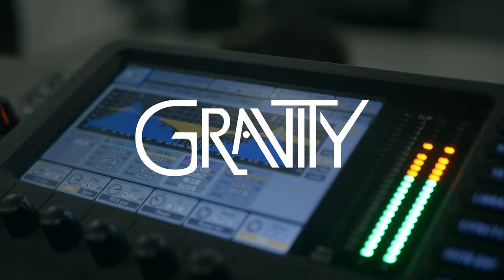Gravity "Noir" (Official Teaser - 2017, Apathia Records)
French modern metal combo from Montpellier, France, will release their new album "Noir" on October 6th 2017 via Apathia Records.